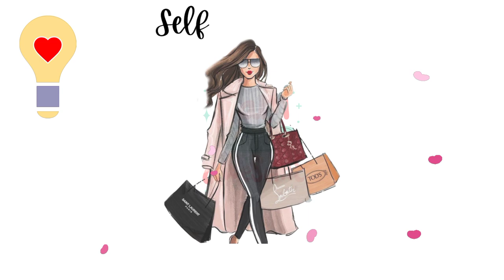22 March 2024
Y is it soo Easy to get exactly what I want?😊💭

God made me richer than the Richest of them 😊🏩

*Everyday I get beta☺️🎂

Day82
Friday 22nd March 2024
Epoch Calendar
Gratitude Daily

This format works

My Elohim Please show Me how to make stupendous amounts of money
I want to make a difference with my money and I wanna look Great doing it.
*Please show me How to make my money flow like water in a way that pleases You☺️

If you've come this far here's
A Treat

*I'll be doing random lives streams from luxury spots 😊💭

Growing daily in Love Strength and Luxury